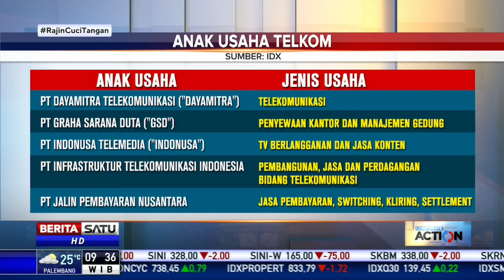Telkomsel Tengah Bertransformasi Untuk Jadi Digital Telco Terkemuka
Telkomsel tengah bertransformasi untuk menjadi digital telco terkemuka di Indonesia. Demi menuju mimpi ini, perseroan membutuhkan penyegaran organisasi.